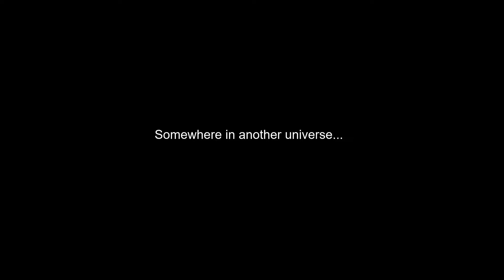Fortnite Roleplay: JONSEY INTO THE JONSEY VERSE Ep.1 (Midas) PS5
Edited by: Mataterrr